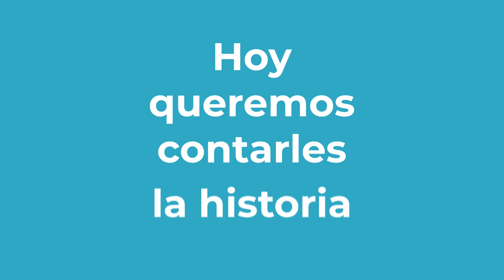S1 | Ep 1 Poniendo a un lado el miedo al inglés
Uno de los mayores retos y miedos de los latinos es enfrentarse al inglés. Y este fue uno de los retos al que Wanda le dio la vuelta a su favor. Hoy, después de 10 años ha sido una mujer perseverante con sus dos programas de cuidado infantil en New York.

Wanda nos cuenta en este episodio cómo transformó la vida de Julián con amor y paciencia. ¡Conoce su historia completa!